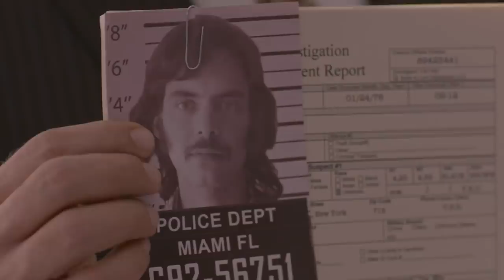El Barón | Capítulo 25 | Telemundo Novelas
Video oficial de Telemundo El Barón. Después de averiguar dónde está Cabrera, Nacho y El Paisa lo interceptan para matarlo.

El Barón
Un bon vivant culto y bien educado, con una inclinación por la aventura, se embarca en una búsqueda para convertirse en uno de los pioneros del narcotráfico en los años ochenta. Se une a los jefes de cartel más poderosos de la época e inunda a EE.UU. con cocaína. Pero los excesos, la violencia y la ilegalidad pondrán en riesgo todo lo que construyó